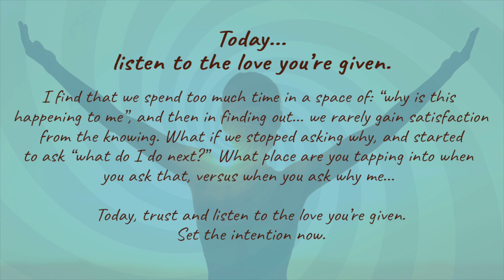Today, listen to the love you're given.